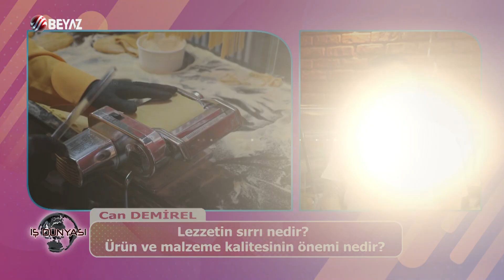PASTA MIO / CAN DEMİREL